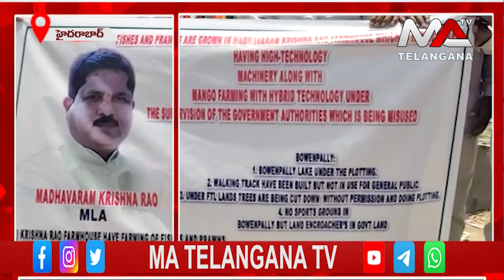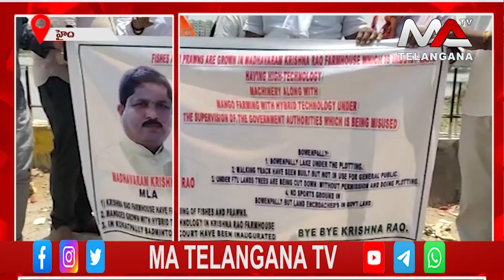బై బై అంటు ఎమ్మెల్యే కృష్ణారావు పై ఆరోపణలు| Ma Telangana